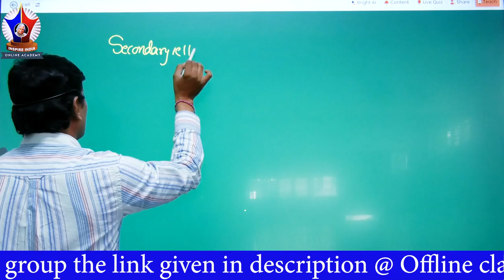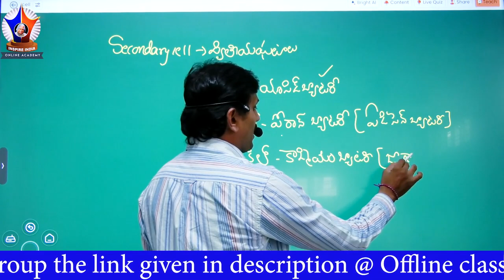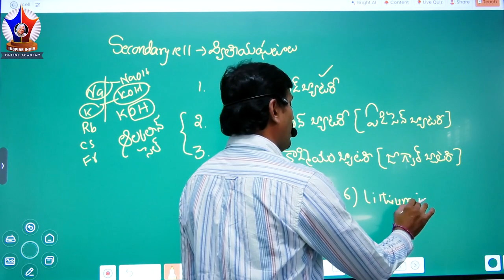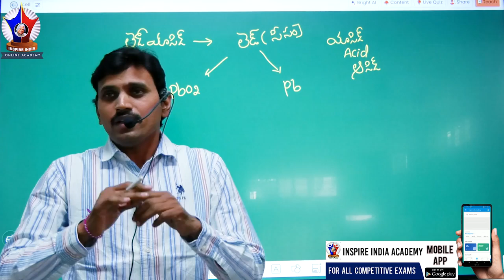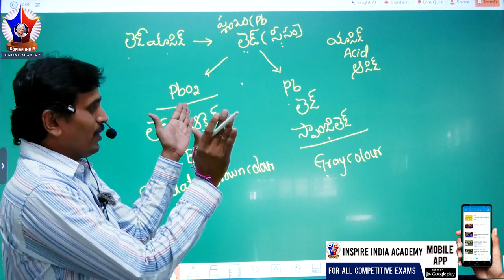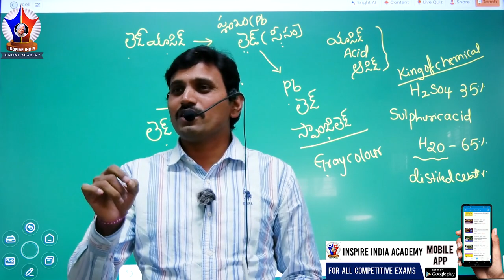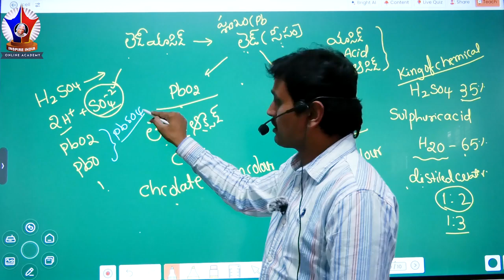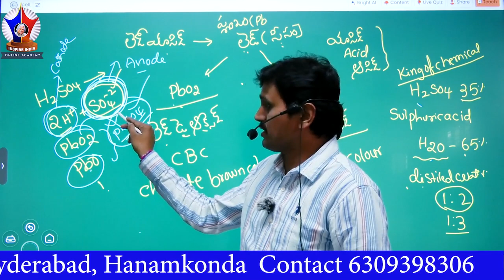TG JLM || Topic name: Lead acid Batteries || more information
this link to join my Telegram group Inspire India librarian group

​Follow this link to join my Telegram group JLM (JUNIOR LINE MEN)

Follow this link to join my Telegram group RRB NTPC GROUP-D